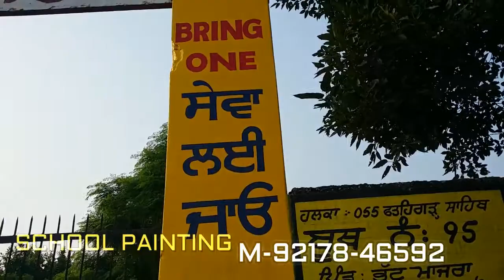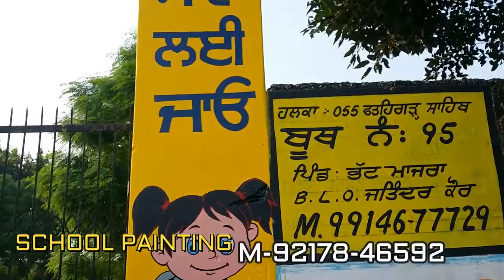SARKARI SCHOOL PRIMARy elementary school PAINTING M 9217846592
elementary school classroom
 Government Primary School
PUNJAB
PAINTING  PAINT
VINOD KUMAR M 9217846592